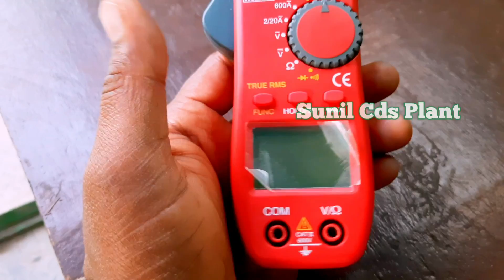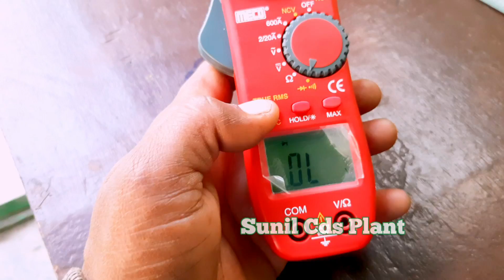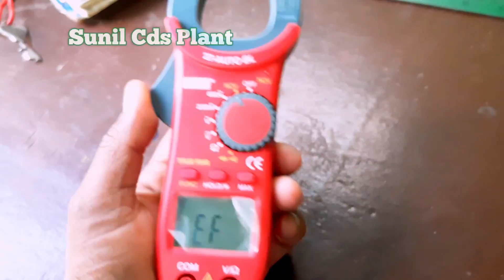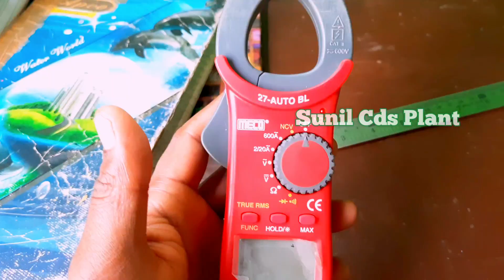About NCV clamp multimeter function non connect voltage rmc ncv ‎@SunilCDSPlant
NOTE : All content used is copyright to “Sunil Cds Plant ”, Use or commercial display or editing of the content without proper authorization is not allowed.